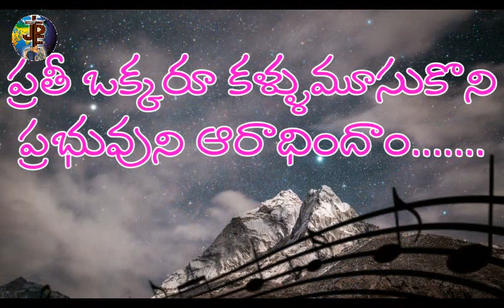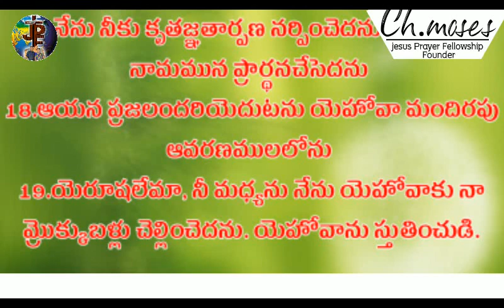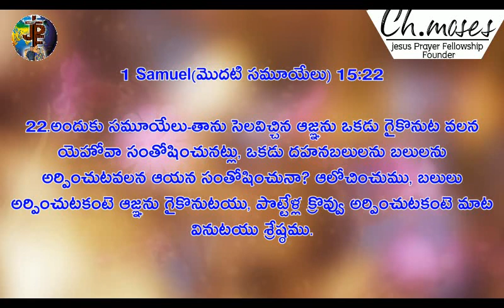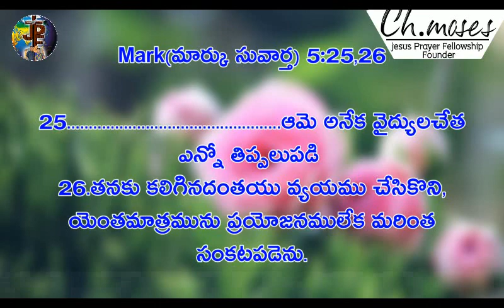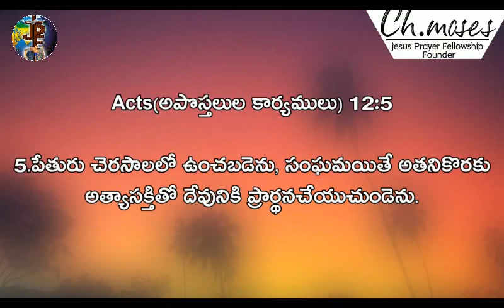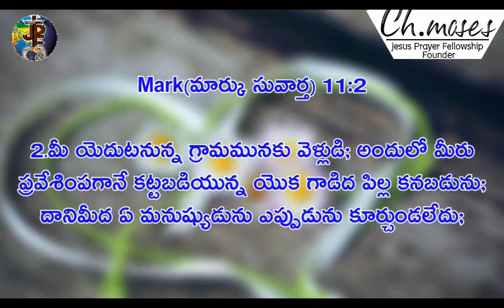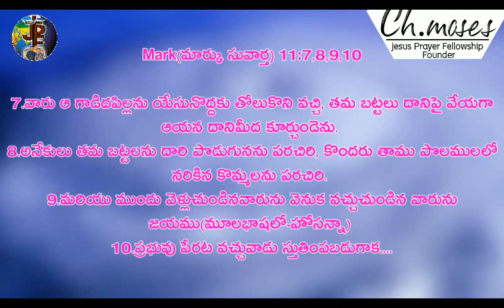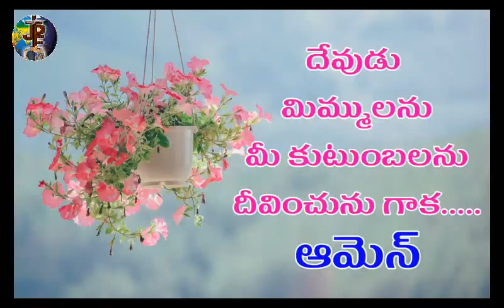JPF PALM SUNDAY SERVICE LIVE 5-O4-2020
LIVE FROM JPF CHURCH MUKKAMALA